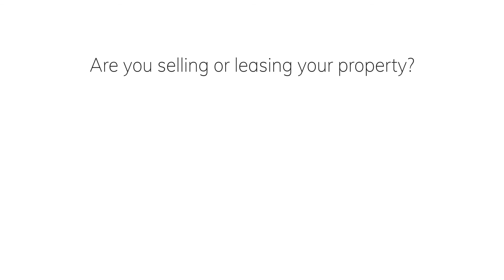2-Bedroom Condominium in Somerset Olympia, Makati, For Rent: P120,000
This 2-bedroom condominium unit offers convenience and the opportunity to elevate one’s living experience through its sophisticated detailing and homey feeling that
resonates all throughout. The good thing is, it's available for rent for just a reasonable price per month!

Want more information?